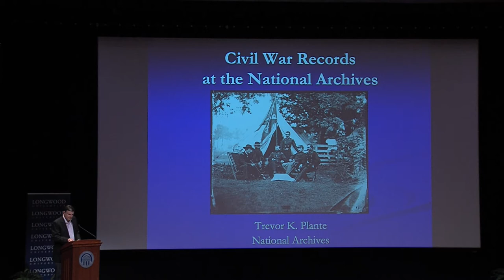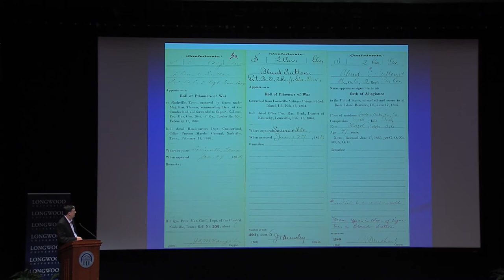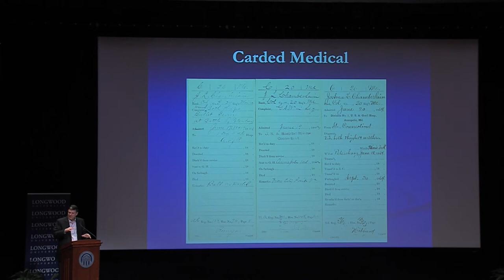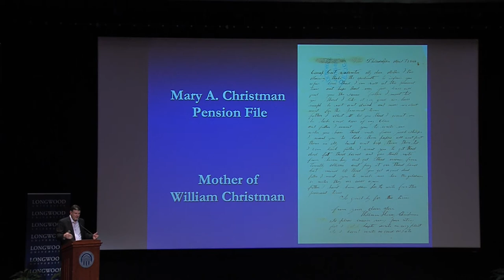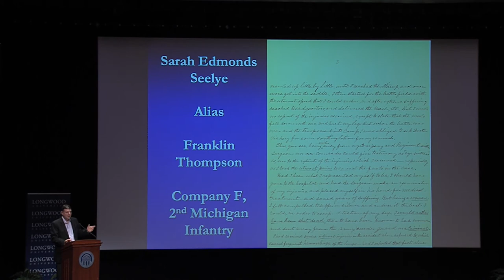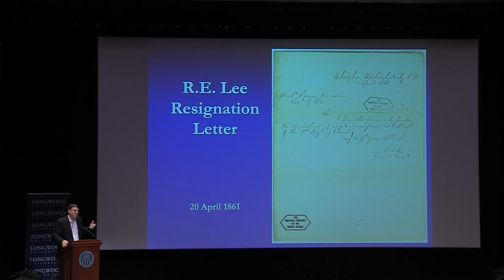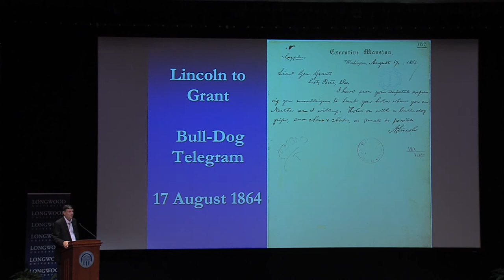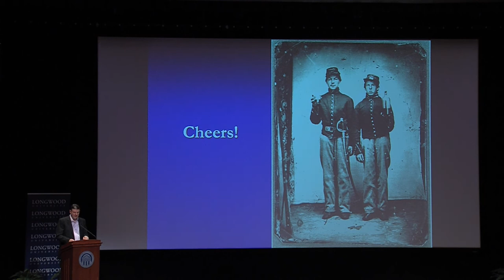Civil War Seminar, Trevor K. Plante, 2020